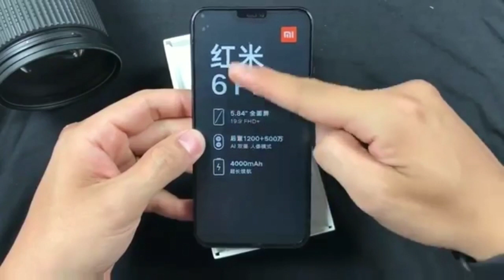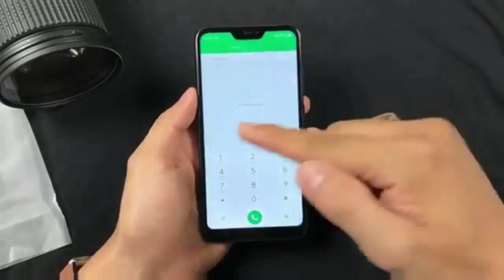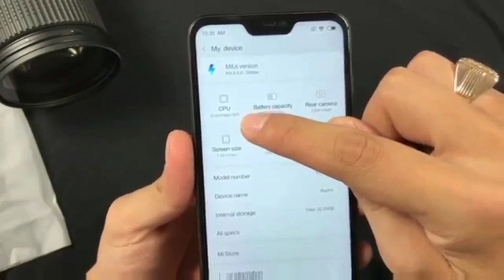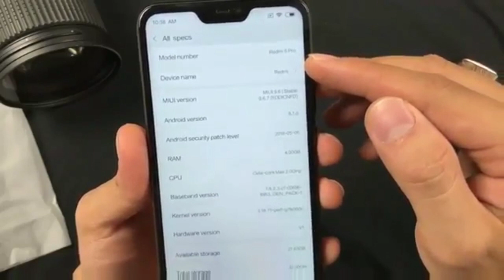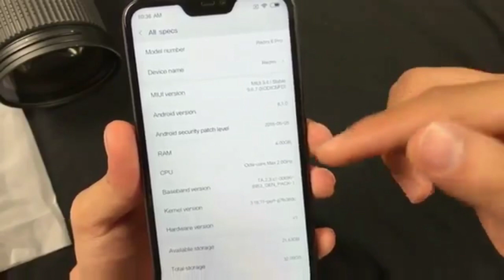Redmi 6 pro (Mi A2 lite) unboxing and first look | the budget killer from Xiaomi 🔥🔥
This is a unboxing video of Xiaomi Redmi 6 pro aka Mi A2 lite. it's a good smartphone in budget range with notch below 200$.

           Mi A2 lite specifications ➡️➡️➡️➡️➡️➡️

Display 5.84"1080x2280 pixels

Camera 12MP1080p.  +. 5mp

Ram 4GB RAMSnapdragon 625.  With. 64 GB

Battery 4000mAhLi-Po

Os Android Oreo 8.1

4G volte dual sim